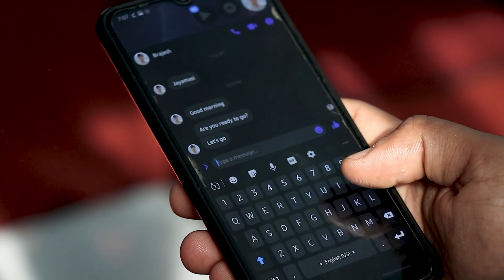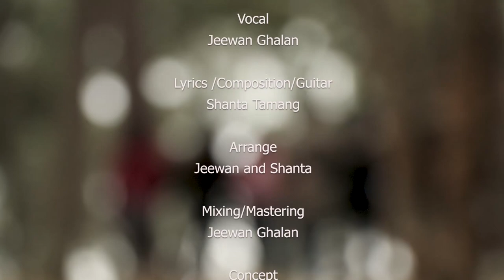Hey Pita (Official Music Video) | New Nepali Christian Song By Exodus Ministry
Song: Hey Pita ( हे पिता )

Vocal: Jeewan Ghalan
Lyrics /Composition/Guitar: Shanta Tamang
Arrange: Jeewan and Shanta
Mixing/Mastering: Jeewan Ghalan

Video Concept
Anish Magar

Video Cast
Daniel Khatri
Sargam Thami
Sita G.C
Ester Malsawmkimi
Prashant Thami
Prabin Mahat
Sushant Newmbang
Arjun Budhathoki
Manju Budhathoki
Brajesh Basu